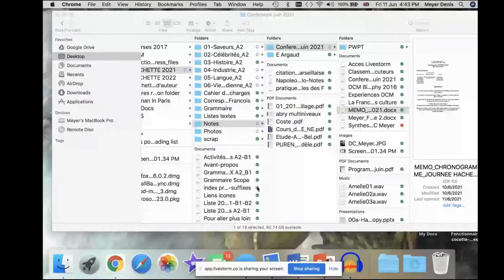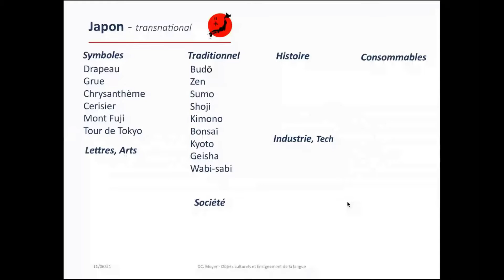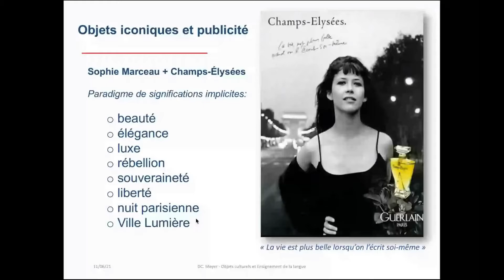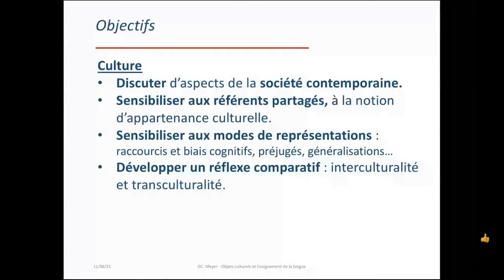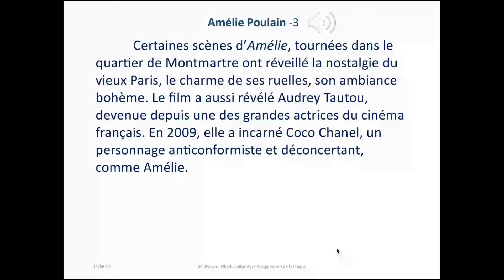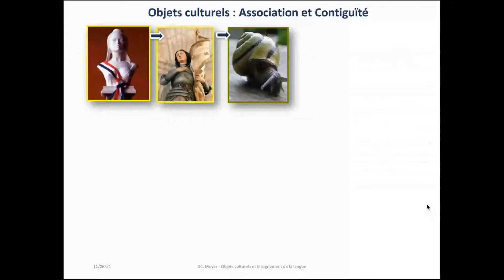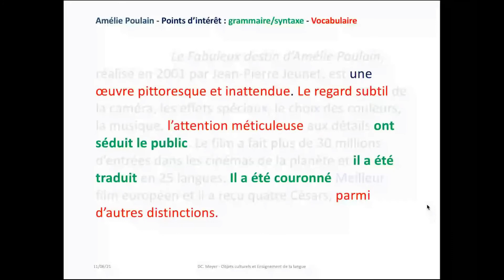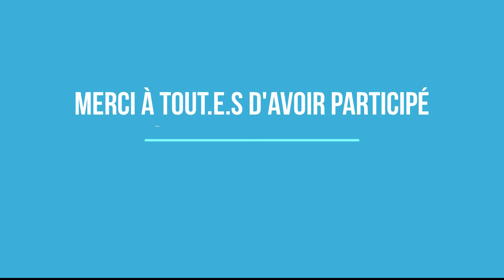Denis Meyer - Du particulier au général : les objets culturels dans l'enseignement de la langue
Retrouvez le webinaire "Pratiques de classe" animé par Denis Meyer lors du Webinaire Pédagogique du 11 juin organisé par Hachette FLE et les PUG en collaboration avec l'université d'Aix-Marseille.
Vous pouvez consulter son livre "Clés pour la France" sur le site Hachette FLE à l'adresse